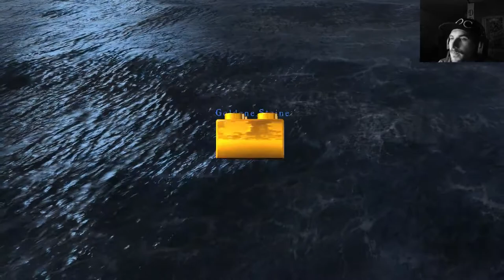Let's Play LEGO Fluch der Karibik #4 - Kampf mit der Black Pearl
Heute geht es der Black Pearl an den Kragen! Arrrr!